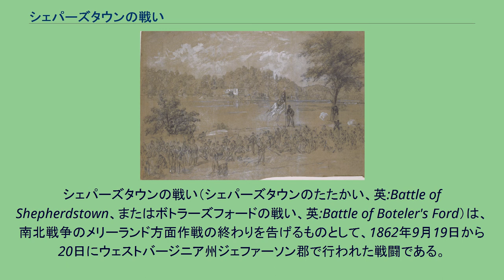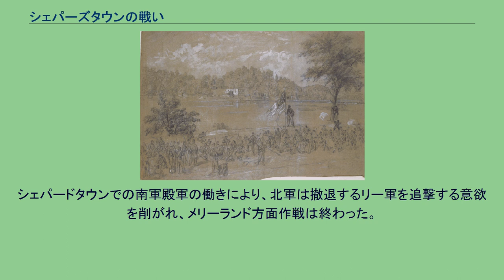シェパーズタウンの戦い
ジェファーソン郡_(ウェストバージニア州)
シェパーズタウンの戦い（シェパーズタウンのたたかい、英:Battle of Shepherdstown、またはボトラーズフォードの戦い、英:Battle of Boteler's Ford）は、南北戦争のメリーランド方面作戦の終わりを告げるものとして、1862年9月19日から20日にウェストバージニア州ジェファーソン郡で行われた戦闘である。
アンティータムの戦い後、南軍ロバート・E・リーの北バージニア軍は北軍の襲撃に対して備えたが、それが来ることは無かった。
両軍とも負傷兵を回収しまた交換する為の申し合わせの無い休戦があった後に、リー軍は9月18日の夜にポトマック川を渡ってバージニア州に退却した。
リーは殿軍として砲兵隊長であるウィリアム・ペンドルトン准将の指揮で2個歩兵旅団と大砲45門を残してボトラーズフォード（浅瀬）を守らせた。
9月19日の日暮れ直前に、北軍フィッツ・ジョン・ポーター少将の第5軍団からチャールズ・グリフィン准将の2,000名の歩兵と狙撃兵がボトラーズフォードでポトマック川を渡った。
この部隊はペンドルトンの殿軍を攻撃し、呼び戻される前に4門の大砲を捕獲した。
ペンドルトンはリー将軍に、北軍が川のバージニア側に来ていることと、大砲の一部を失ったことを報告した。
9月20日早朝、ポーターは2個師団の部隊にポトマック川を渉らせ、橋頭堡を築かせた。
南軍のA・P・ヒル少将の「軽師団」がシェパーズタウン方向に5マイル (8 km) を戻り、川の対岸、メリーランド州の丘にいる北軍砲兵隊からの砲撃の下で反撃を行った。
ポーターは川のバージニア側にいる歩兵隊が勢力で負けているという報告を受け、撤退命令を出した。
しかし、経験の足りない第118ペンシルベニア歩兵連隊（「トウモロコシ交換」連隊）の大佐が、適切な指揮命令系統を通じた命令を受け取るまでは撤退を拒み、その連隊は孤立した。
南軍が接近すると北軍の連隊は恐慌に陥り、兵士達は急峻な崖を這い降りて浅瀬や近くのダムの上を伝って川を渉った。
安全地帯に逃げ込む試みの中で溺れた者もおり、この連隊737名のうち269名の損失を出したと報告した。
2日間の北軍損失合計は363名となり、南軍は261名だった。
シェパードタウンでの南軍殿軍の働きにより、北軍は撤退するリー軍を追撃する意欲を削がれ、メリーランド方面作戦は終わった。